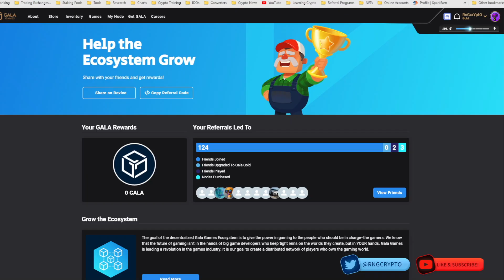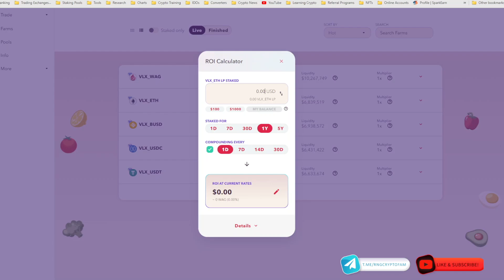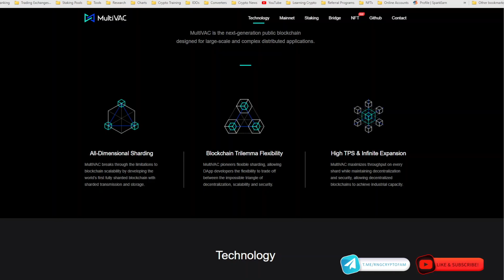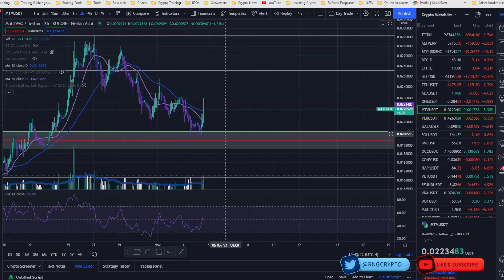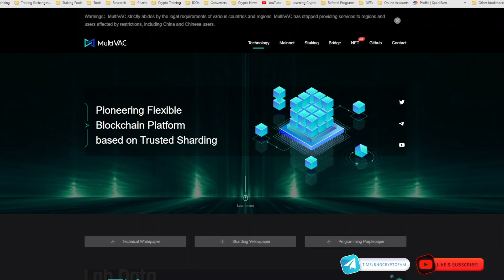Giveaway! Wagyuswap!... and MultiVAC is still pumping in a Sea of Red?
Quick update on these